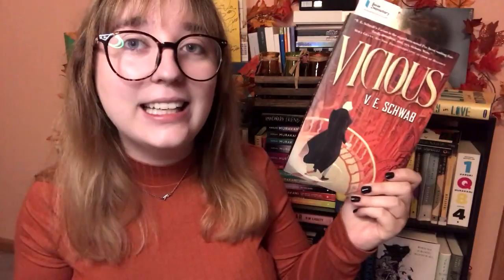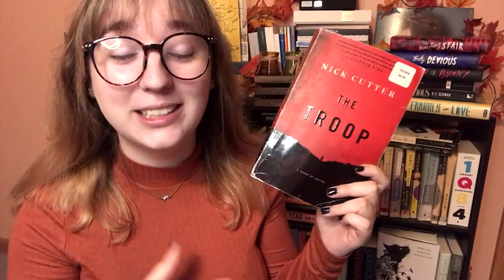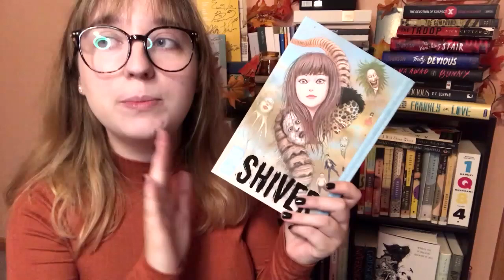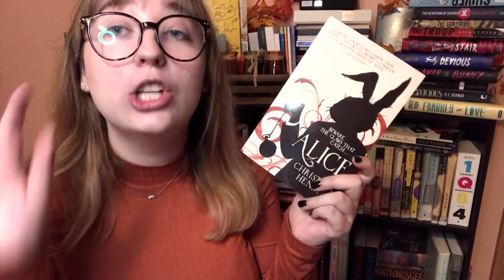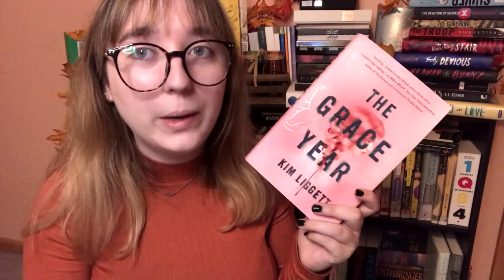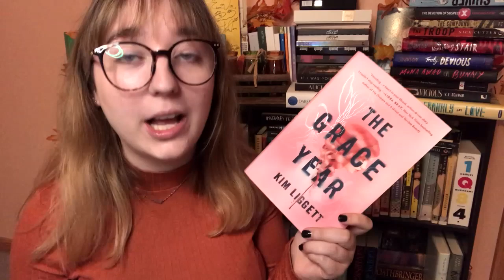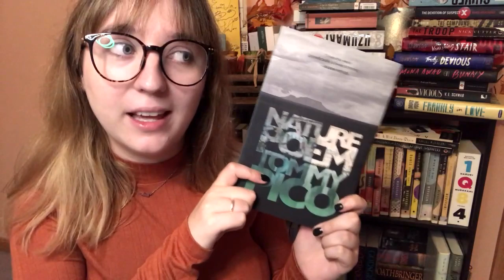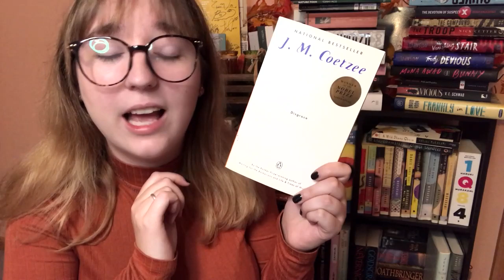MASSIVE OCTOBER WRAP UP (29 BOOKS) | 2019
Yeah I read a lot of books buT LOOK HOW FAST I WRAPPED THEM UP HOW IS THIS VIDEO NOT 6 HOURS LONG???